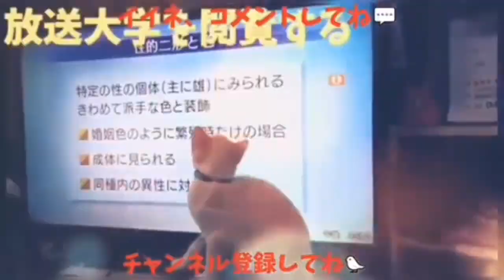【鏡風呂】センター試験2日目なのでカラスのプールに鏡を沈めてみましたw 20190120、カラス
【鏡風呂】センター試験最終日なのでプールに鏡を沈めてみたw 20190120、カラス

テキストやBGMが邪魔で集中出来ないというご意見があった為、今回は編集少なめです。